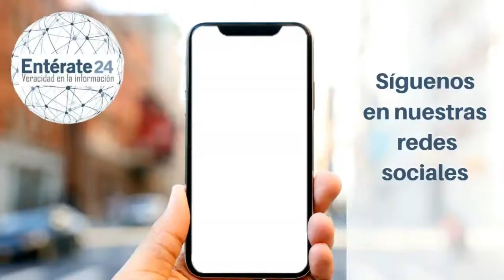Principales Titulares de Entérate24 12/11/2019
Somos la alternativa en la veracidad de la información